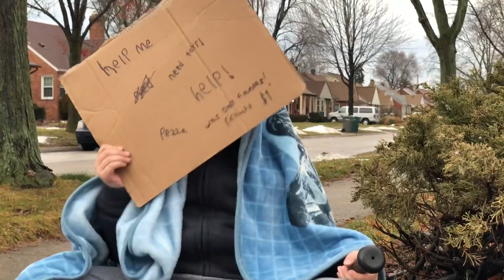BAZZI BROS SEASON 2 | THE RETURN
Spring is back and so are the Bazzi Bros. Season 2 premieres March 30th.

Can you help us get this video to 100 likes??? We know we can you do it!